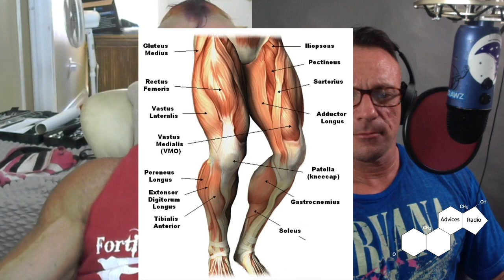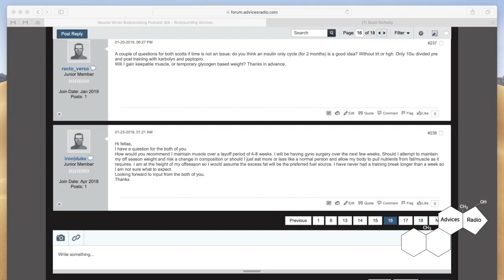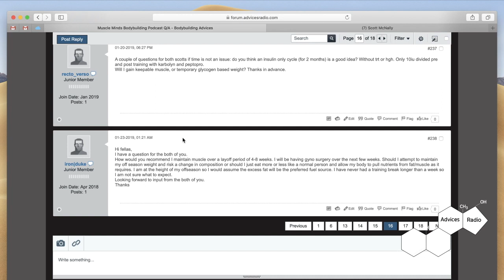Muscle Minds 63. Improving Weak Legs and more.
Muscle Minds 63: Intro and banter. Then (7:40) Learn why a muscle may be less developed than other muscles and explore the strategies it will take to bring weaknesses up. After the break, listener questions. (48:10) How to handle down time from training when injured or surgery. (1:03:50) What areas of DC Training does Dr Scott disagree with? With Dr Scott Stevenson and Scott McNally.

More info is available on this topic in Dr Scott’s book “Be Your Own Bodybuilding Coach”. or hardcover on Amazon

Get savings on high quality supplements and support the Advices Radio Network